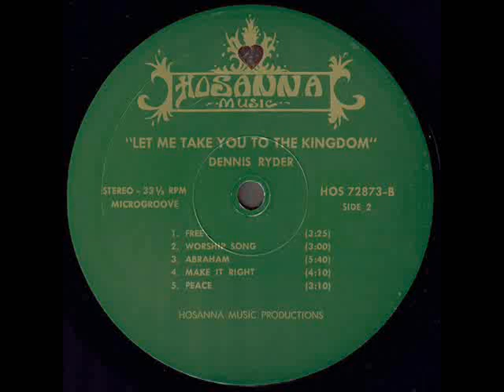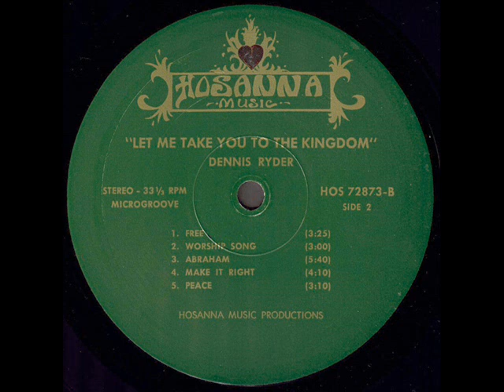Dennis Ryder "Let Me Take You To The Kingdom" 1973 *Make It Right*